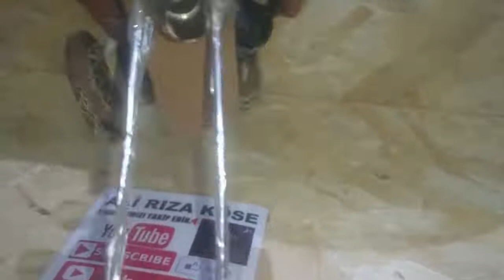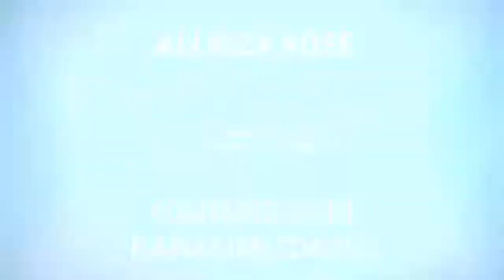En basit motorsiklet yapımı - öğrenci projesi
En basit motorsiklet yapımı - How to make
Muhabbet kuşu videolarınızı yorumluyorum
videolarınızı mail olarak yollayınız
en kısa sürede yorumlanıp video kanalımda paylaşılacaktır

muhabbet kuşu yavrusu nasıl beslenir